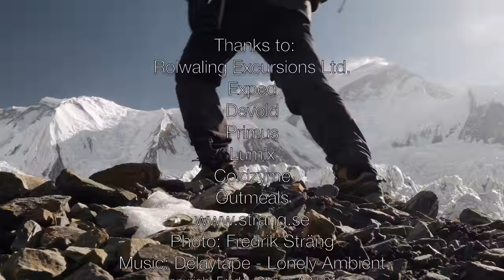Swedish Annapurna Winter Expedition 2015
Short film about an attempt on the north face of Annapurna 8091 m in december 2015.

Do your company and organization have the balls to go left when everyone else are going right?

Mastering the art of crisis-management and decision making is key if you want to survive an 8000 m climb. The constant seduction of how "perfect" your world will become if you reach the summit is always luring in the back of your head as you move closer to your goal. To resist this force, this suction that dilutes your mind is an ability that leaders must develop in our world with tremendous pressure and faster and faster changes.

The similarities between a climb and leading a project in a company is striking and many forget that a well-defined goal is paramount if you want to succeed. Whereas the summit is not the goal, it's only halfway.

Book Fredrik Sträng for your next conference.

With kind regards: Fredrik Sträng
Filmed by: Fredrik Sträng